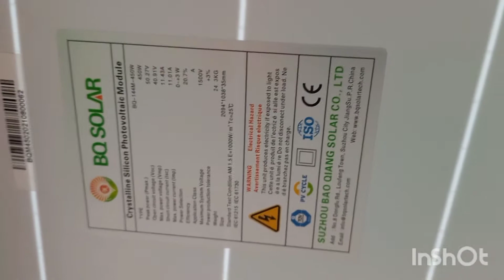โซล่าเซลล์ 4แผง450วัตต์2แรง1500วัตต์เจอปัญหากล่องควบคุมเสีย!!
ฮันดูโร่ ช่องใหม่ โซล่าเซลล์สูบน้ำ โซล่า#เจาะบาดาล พี่หมี ขอบคุณทุกท่านที่มาชมช่องของผมครับ